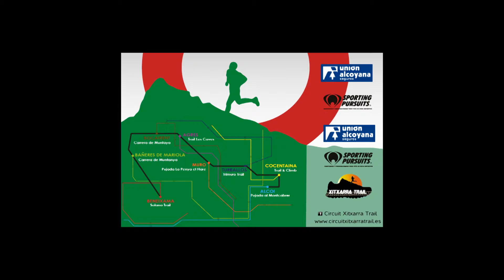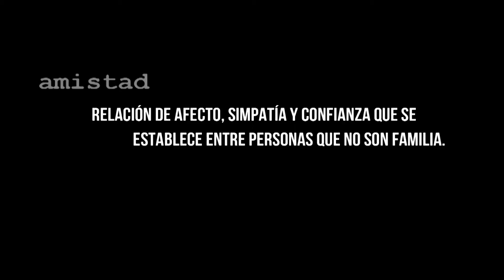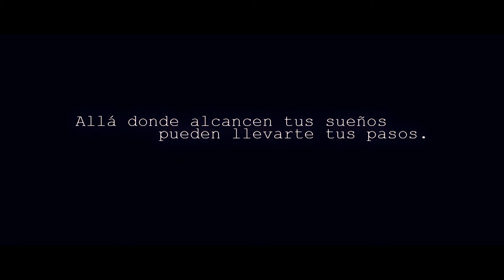Xitxarra Trail 2015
Resumen fotográfico de algunos momentos vividos en las carreras del Xitxarra Trail 2015